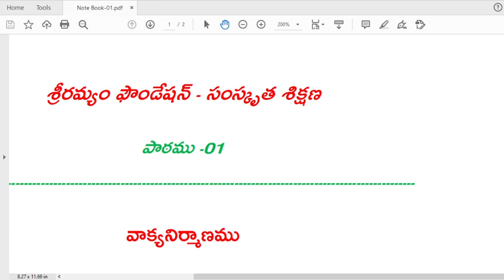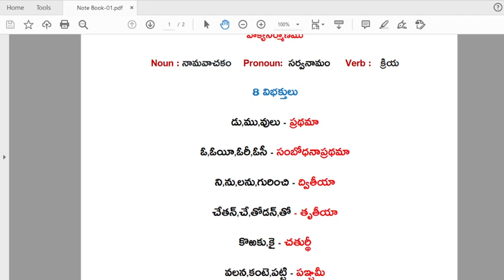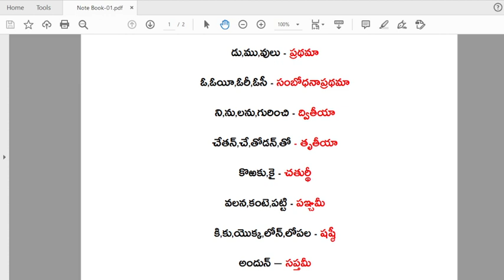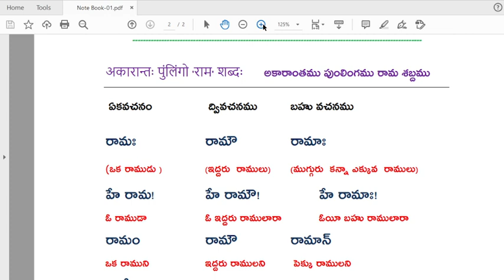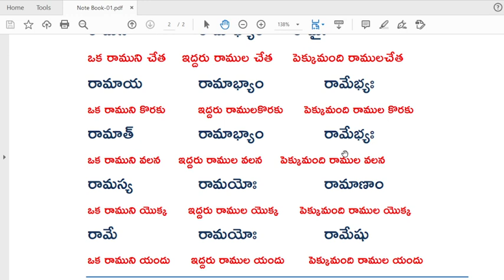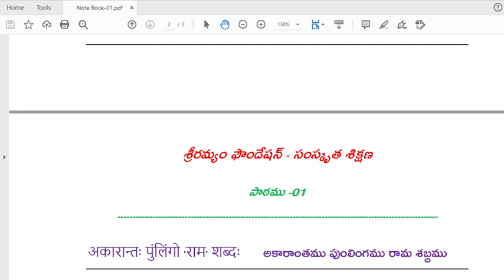Class 01 : సులభంగా సంస్కృతము నేర్చుకోండి | Learn Sanskrit Easily | Sri Ramyam Tv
Watch సులభంగా సంస్కృతము నేర్చుకోండి | Learn Sanskrit Easily | Class 01 | Sri Ramyam Tv

Sri Ramyam Tv brings you lots of devotional content, entertainment, social awareness programs , short films, web series and many more... Sri Ramyam is for all the people of all different ages. we also provide you lots of infotainment. Lots of devotional programs can be seen in Sri Ramyam which makes you feel more divine. Many awaited web series are yet to be played in our channel.